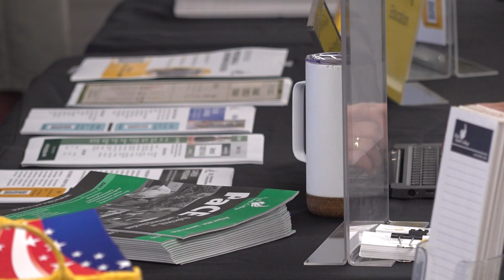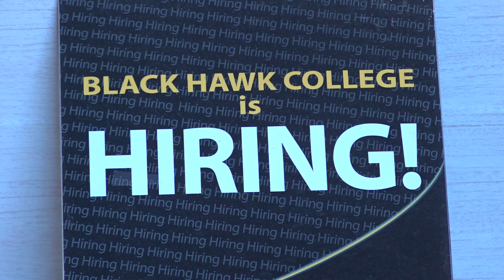Illinois employment agency organizes unemployment resource fair for workers laid off at John Deere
A former welder used the employment resource fair to find his next opportunity.